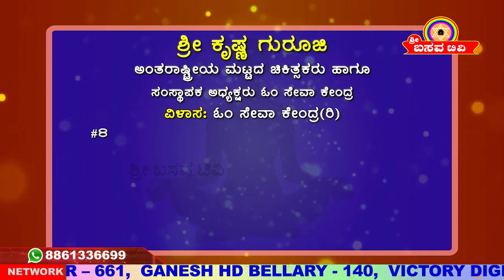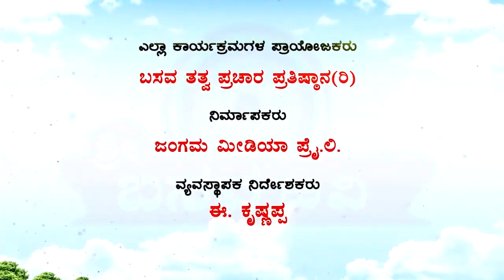Sri Basava Tv- Arogya Adhyatma- Health- Life Style- Sri Krishna Guruji- Ep 03